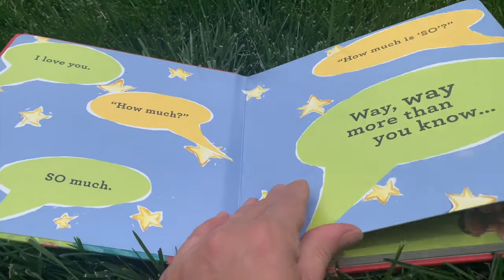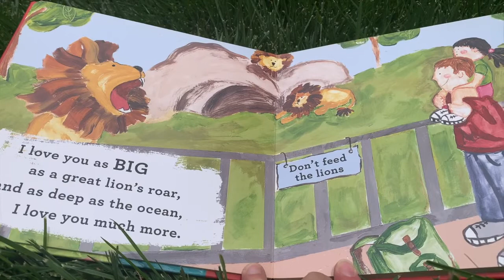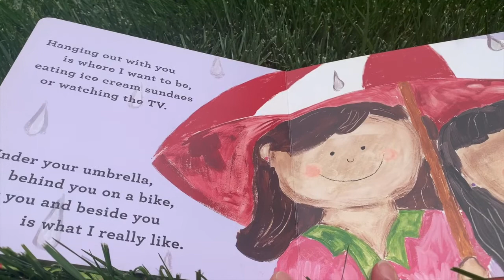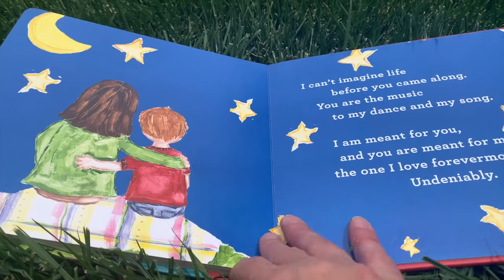Bedtime Stories with Miss Jen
Come join us for another bedtime story with Miss Jen reading "I love you so..." by Marianne Richmond.